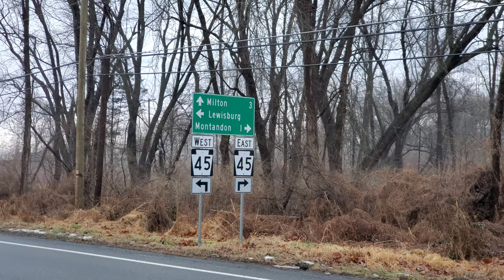Crossing the west Susquehanna